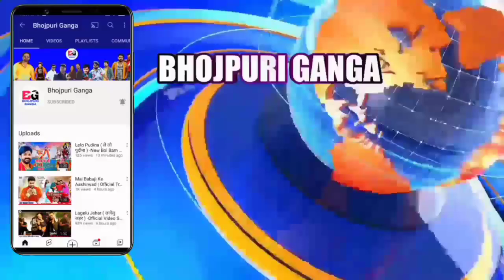Kariha Kothariya Mein Pyar ( करिह कोठारिया मे प्यार ) -New Video Song | Khesari Lal Yadav